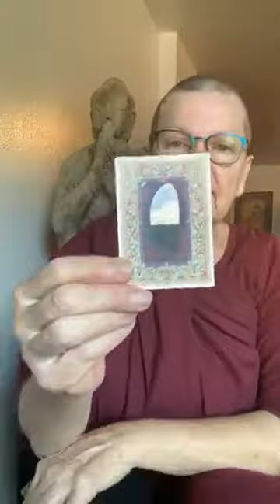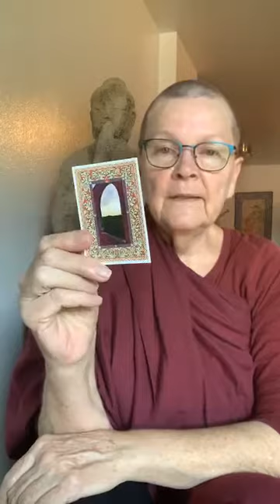Working with impermanence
Sunday morning dharma talk and meditation, with Bhikkhuni Vimala Theri - Working with impermanence.  This is Blue Lotus Temple Podcast Episode 470, recorded 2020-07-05.